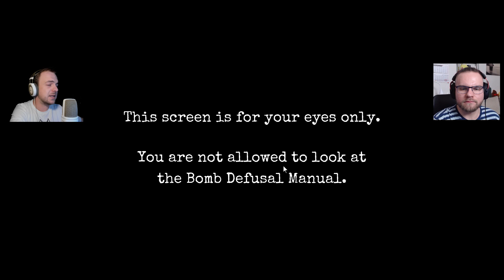Keep Talking And Nobody Explodes #15: Nowe Guziczki i Wojtek Bez Apostorfu w/ GamerSpace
Keep Talking and nobody explodes to seria w której jeden dyktuje a drugi się stresuje :D Czy nasza przyjaźń przetrwa po tej serii? Przekonajcie się sami! :P